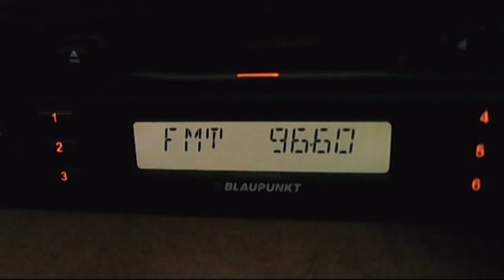fm dx trt nagme Mugla-Yataganvia tropo 04:23